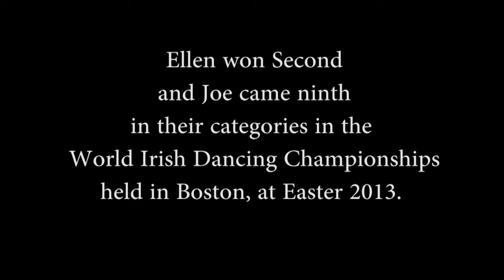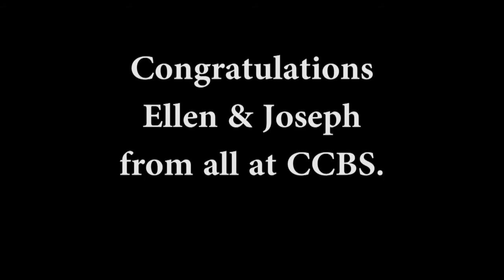Ellen Kennedy & Joseph Fee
Congratulations to Ellen Kennedy and Joseph Fee on their fantastic achievements in the World Irish Dancing Championships in Boston, Easter 2013. Ellen came second in her category and Joe came 9th. Here, they perform for CCBS and visiting French students in the Assembly Area, April 11th 2013.